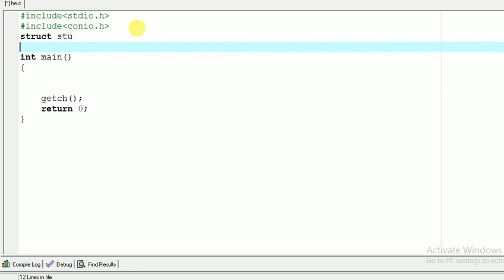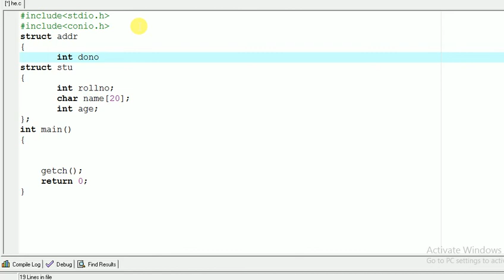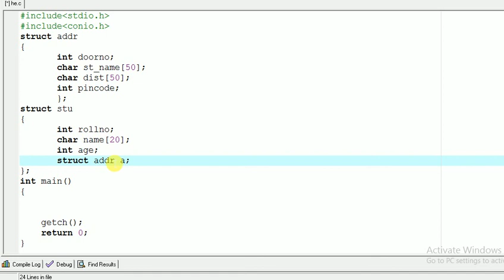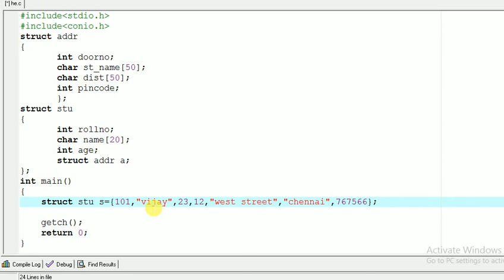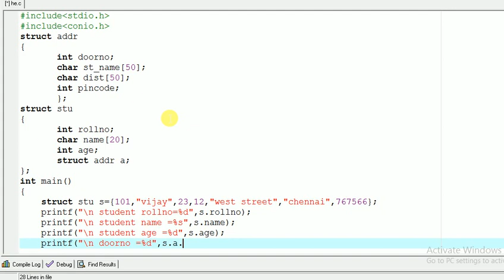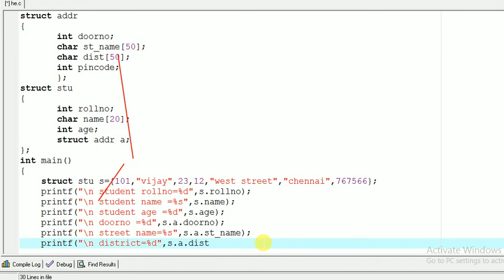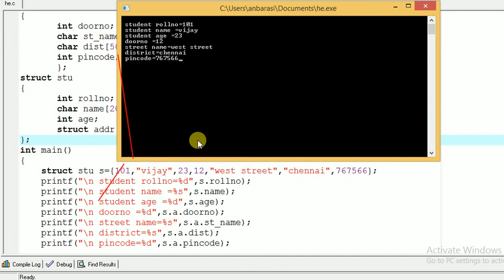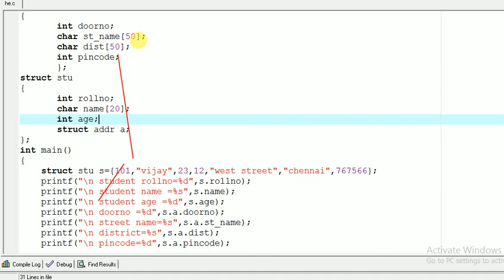PART-54 STRUCTURE WITHIN STRUCTURE OR NESTED STRUCTURE # C PROGRAMMING IN TAMIL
hi friends welcome to santra techspot..
in this c program tamil tutorial video i explained the concept nested structure or structure within the structure watch full video. this conecpt is used to declare the sturture variable as the data member of the other structure